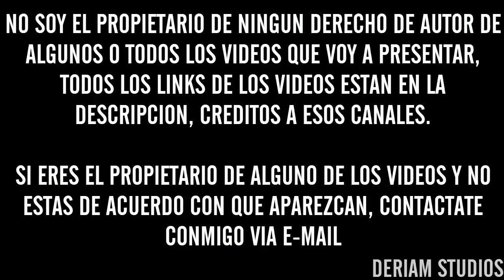¡ESPECIAL DE NAVIDAD! 🎅🎄 | Batallas De Gallos (Freestyle Rap) | 2017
Batallas Completas:
Cualquier Sugerencia En La Descripción :D